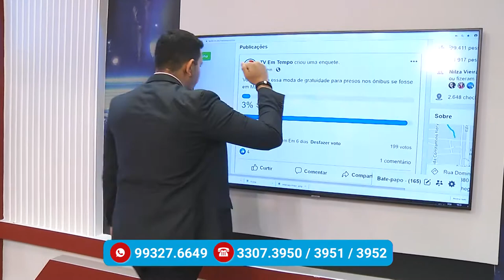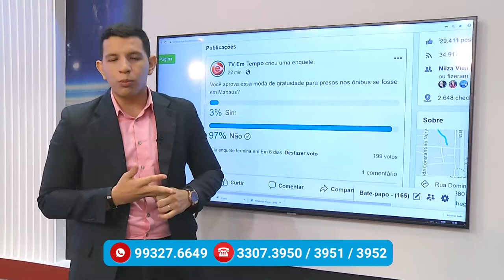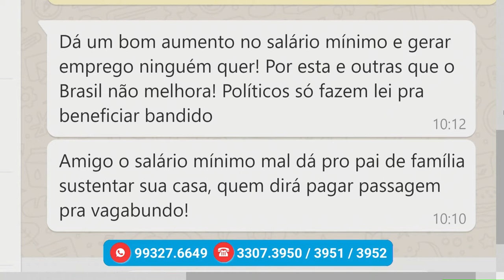Na Mira – (09.12.2019) 02º Bloco